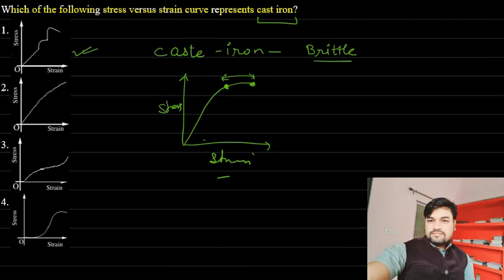Physics Jee NEET 2024